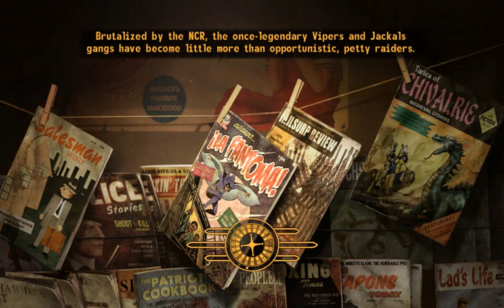I Play Therefore I Learn in Mojave Wasteland (76). The last map marker.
What we're playing: Fallout New Vegas, Ultimate Edition. Honest Hearts.

What I'm rambling about:
- on luring the mutants into the enemy camp